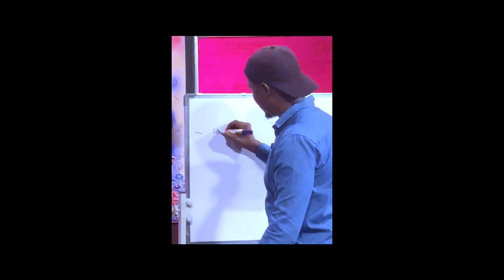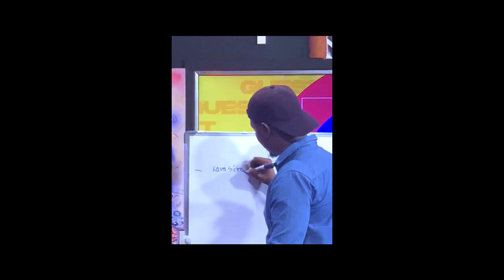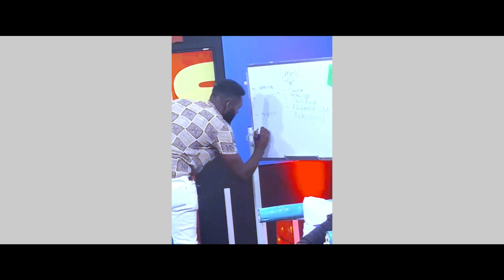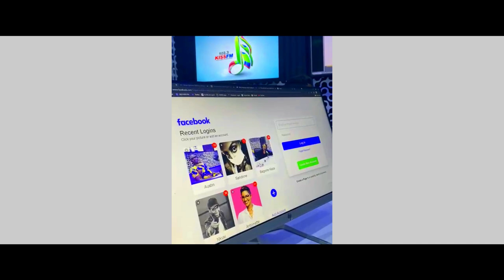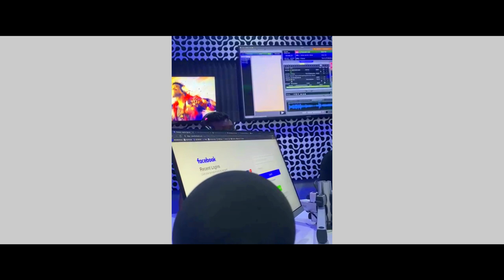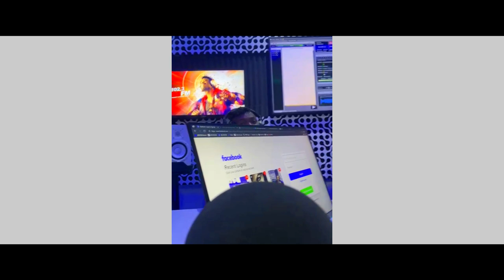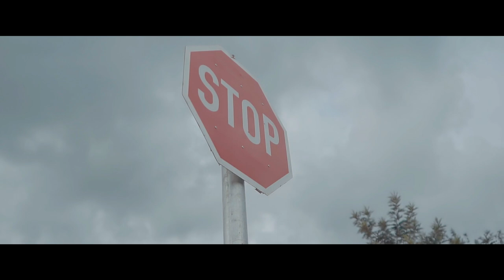NZAZA media tour INTERVIEW zitangaje {YVERRY, MENTO,YVANNY MPANO, ALTO,VICTOR RUKOTANA, MOZZY YEMBA}